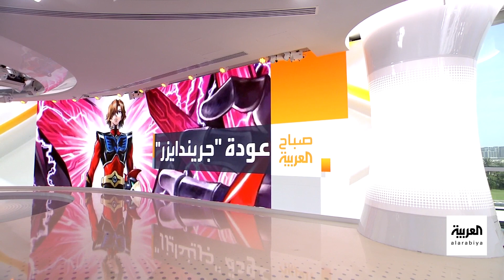صباح العربية | ترند السعودية: الحرارة تقترب من الـ 50 مئوية.. وهذه تفاصيل عودة "جريندايزر"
ترند السعودية: الحرارة تقترب من الـ 50 درجة مئوية.. وهذه تفاصيل عودة "جريندايزر" بعد 40 عاماً من الغياب.. ما هي التفاصيل؟
شاهدوا الحلقة الكاملة على شاهد 👇
لمعرفة أحدث المستجدات.. عبر البث المباشر من هنا ⤵
وبإمكانكم متابعة العربية على منصات التواصل